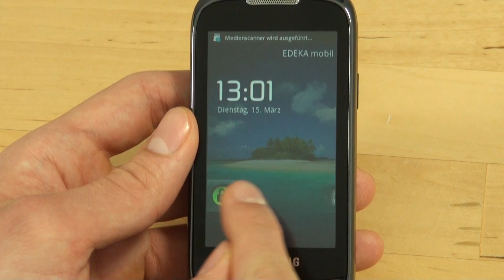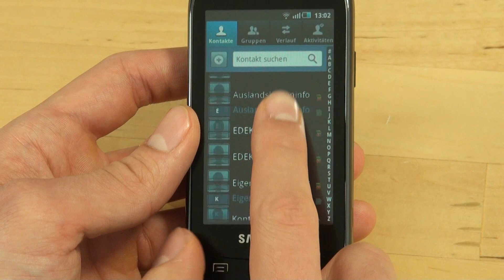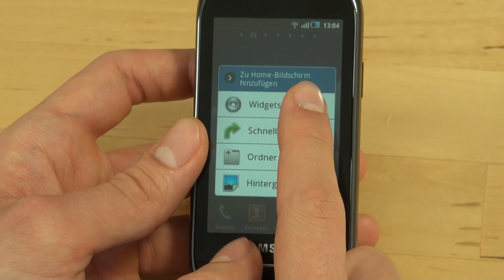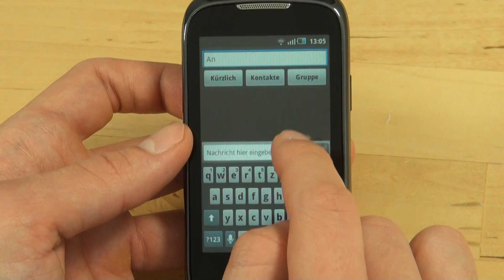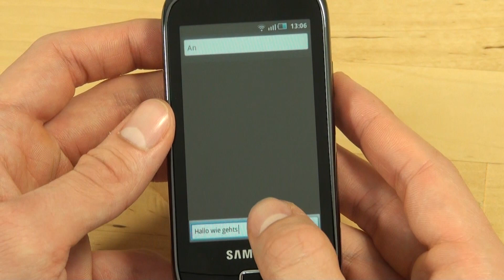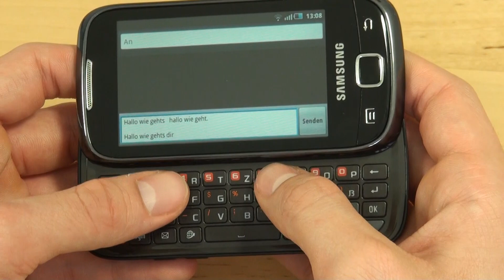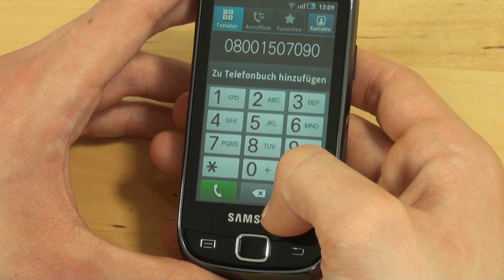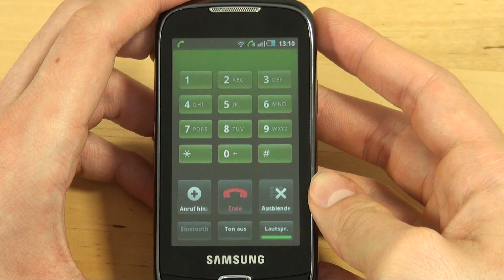Samsung I5510 Galaxy 551 Test Bedienung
Samsung I5510 Galaxy 551: Die Redaktion von handy-mc.de testet die Bedienung des Samsung I5510 Galaxy 551. Weitere Videos zu diesem Handy mit dem vollständigen Testbericht auf handy-mc.de